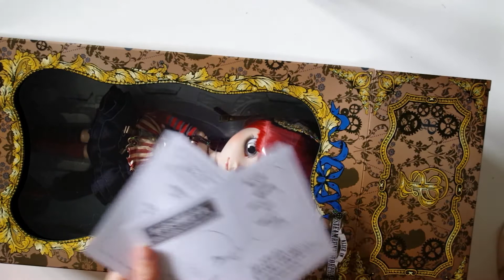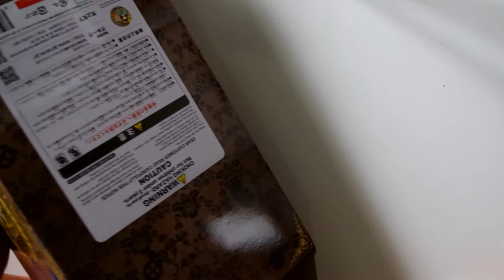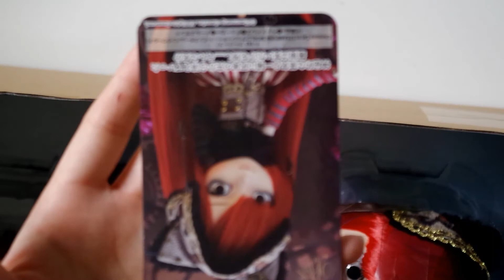Déballage de ma première Pullip la cheshire cat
Coucou tout le monde je vais enfin déballer ma toute première Pullip,  je l'ai attendue pendant 1 ans environ et je l'ai enfin entre les mains. Je pense l’appeler Aria, au niveau de son caractère je veux qu'elle soit farceuse et qu'elle ne se laisse pas faire.